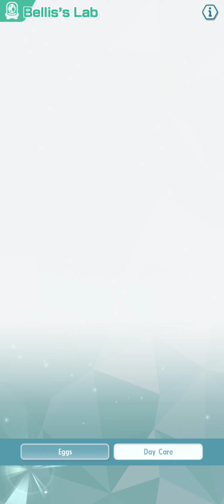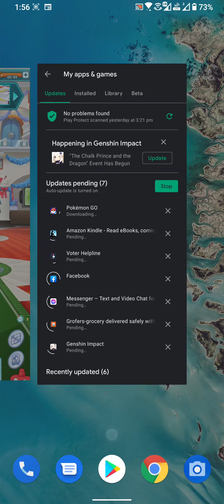Ditch Trista's Guide: Master Pokémon Masters EX with Calem's Ultimate Strategy!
Tired of using Trista's outdated guide? It's time to level up with Calem's Ultimate Strategy Guide for Pokémon Masters EX! In this video, we'll walk you through the most effective tactics, team compositions, and battle strategies that will make you a champion in no time. Whether you're a beginner or a seasoned player, Calem's insights will give you the competitive edge you need. Watch now and become the Pokémon Master you've always dreamed of being!